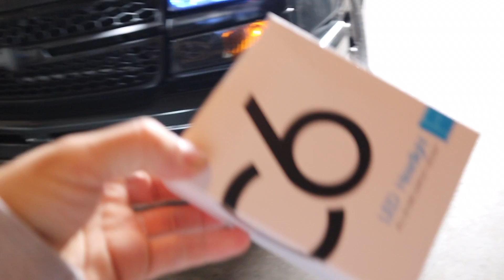Girlfriend's 2g eclipse gets new headlights!